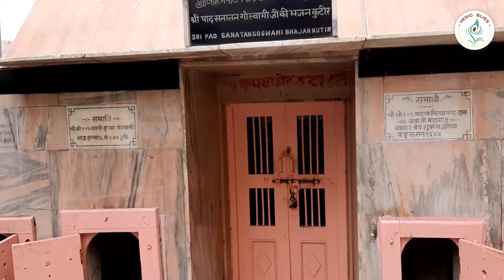Chakleshwar Mahadev Temple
Chakleshwar Mahadev Temple at where Lord Shiva blessed that this place will be free from mosquitoes

About Ram Jivan Das:

A research scientist by profession, specifically in leather technology, and having pending patents under my name. I was quite interested from childhood to have a deeper understanding of life. The material success was not defining my "Bliss".

​After connecting to Iskcon, I understood many deep spiritual subjects matters that dramatically changed the course of my life, putting me on the path to living a life that is fulfilling on all levels.

​My spiritual master, HH Gopal Krishna Goswami Maharaj, then instructed me to spread the bliss of our ancient scriptures to humanity so that we could get relief out of pains and suffering and enjoy the real bliss.

As instructed I left my successful Business and began to share those pearls of wisdom with people and trying to impact their life.

Today I am a Preacher, Life coach, Mentor, and a friend to many people who follow me, from all ages and walks of life.